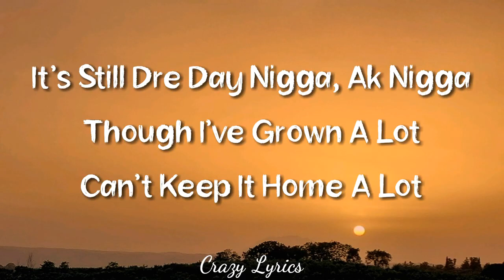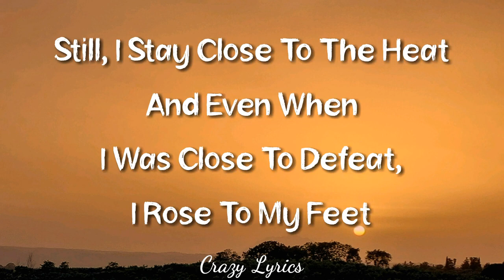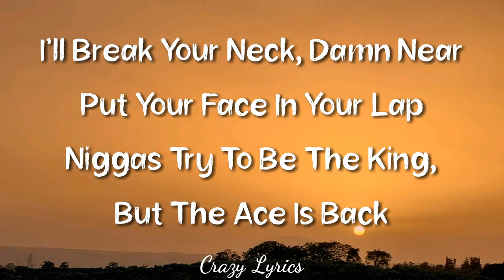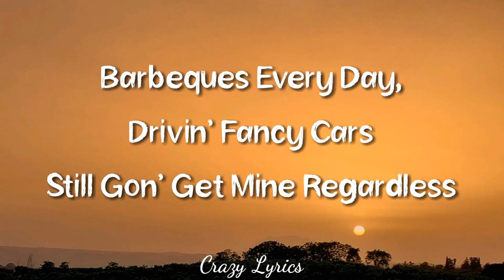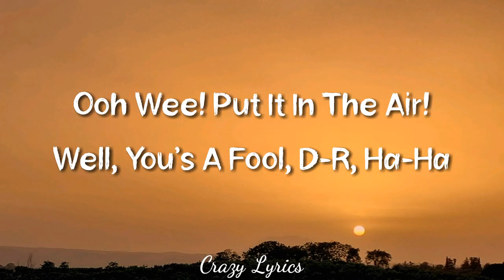Still D.R.E. (Lyrics) - Dr. Dre ft. Snoop Dogg